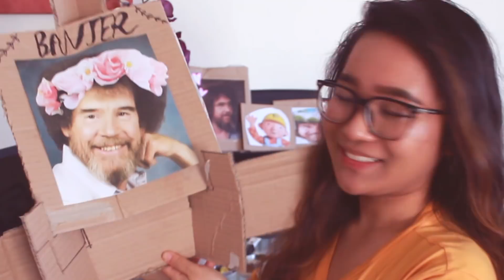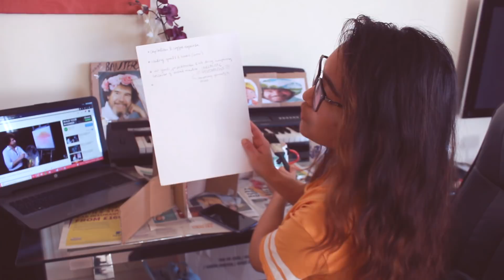i tried (and failed) to follow a bob ross tutorial ep.1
Picasso who? Chill & chat with me and watch me take 3 hours to do a 27 minute Bob Ross painting tutorial and fail miserably.

✶ MY LINKS ✶

✶ VIDEO DETAILS ✶

CAMERA
↪ Canon 650D

FONTS
↪ Ariel

THUMBNAIL
↪ Photoshop cs6

SONGS
↪ Procrastination - Kenny Segal